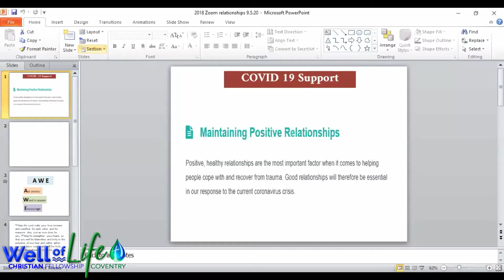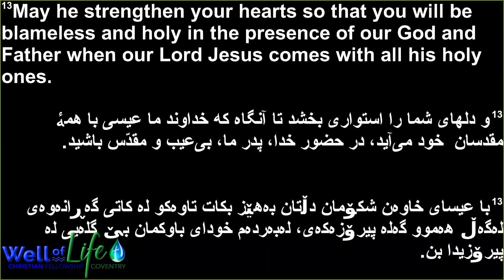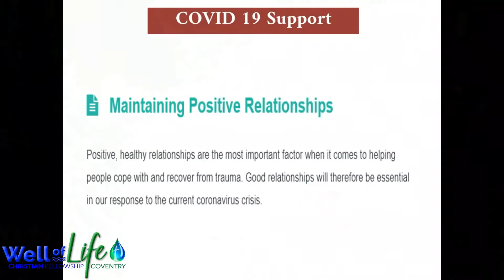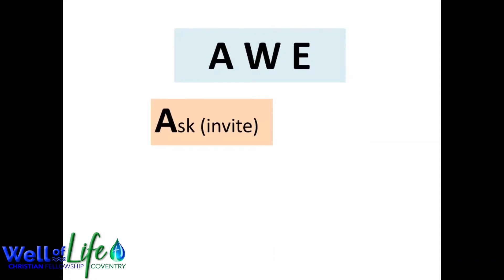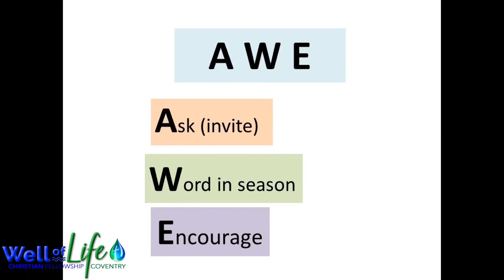Sunday 10th May 2020. Encouragement in networking relationships